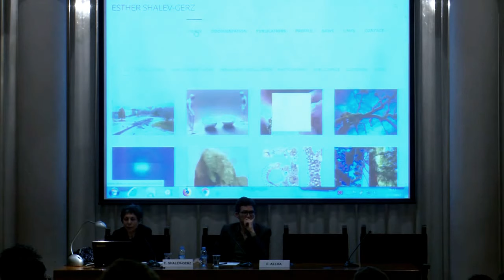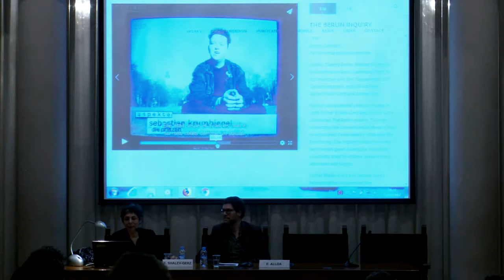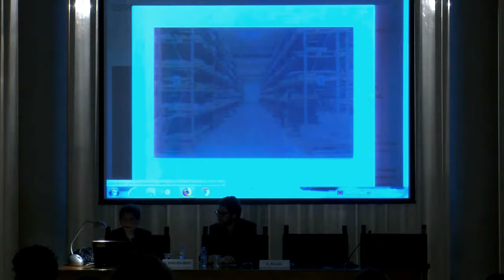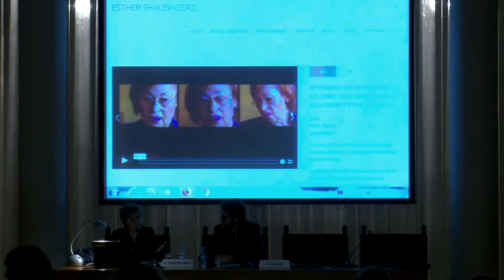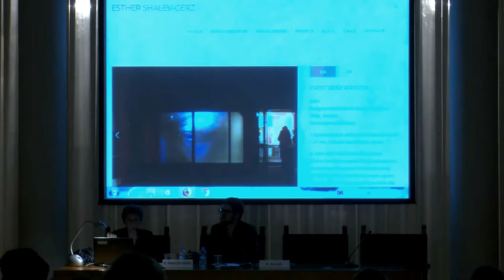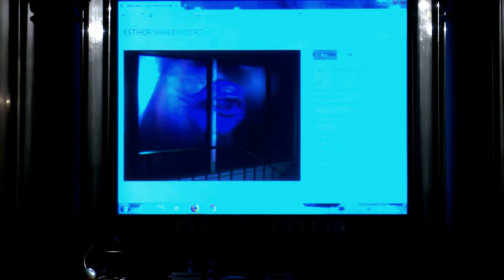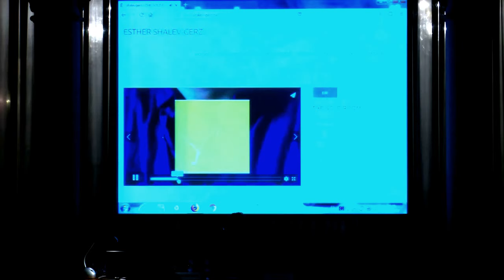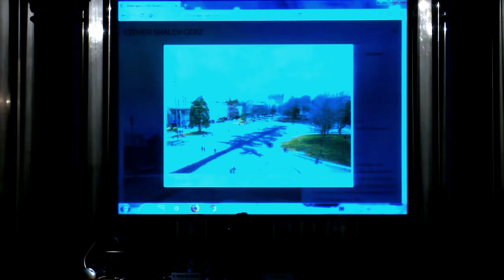Esther Shalev Gerz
En conversa amb Emmanuel Alloa | Conversation with Emmanuel Alloa